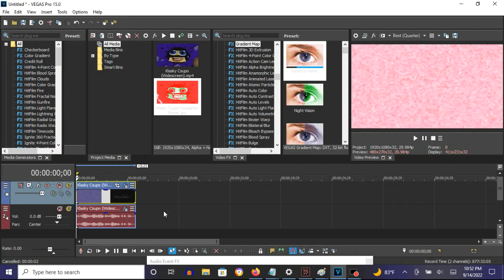How To Make Hungarian Power On Vegas Pro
How To Make Hungarian Power:

(VideoFX)

1st: Gradient Map - Hungarian Power

0; R: 255, G:    0, B:   0, A: 255
1; R: 255, G:  255, B: 255, A: 255
2; R:   0, G:  255, B:   0, A: 255

(AudioFX)

1st: IL Vocodex - Hungarian Power

Step 2 of 2:

Key Set:

16th White Key
24th White Key
25th White Key

How To Make Hungarian Power And IcePurpledFlangedSawChoreded
4,077 views  Jul 6, 2016: